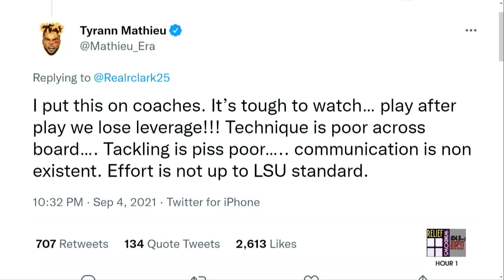REACTION: UCLA knocks off LSU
Matt Moscona recaps and reacts to another season opening disappointment for the LSU Tigers. We break down the matchup, the coaching blunders, and what went wrong as the Tigers lose to UCLA. Can LSU turn things around and save their season or are things headed in the wrong direction quickly?